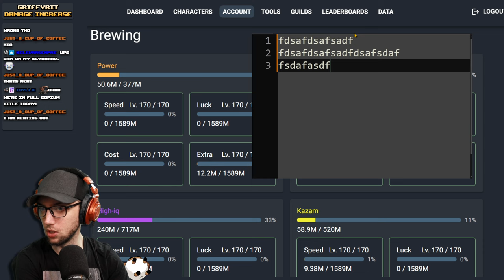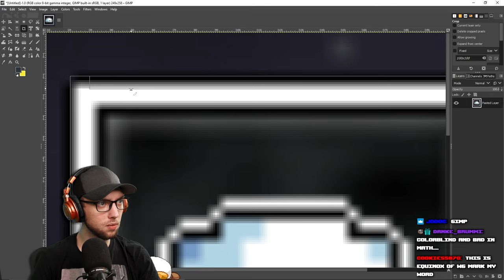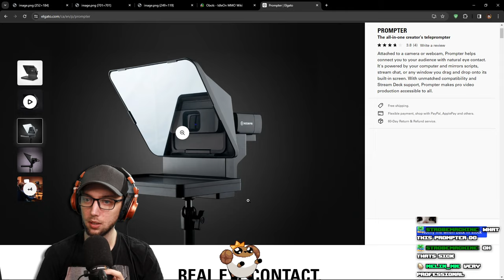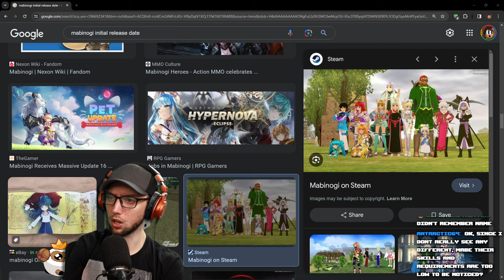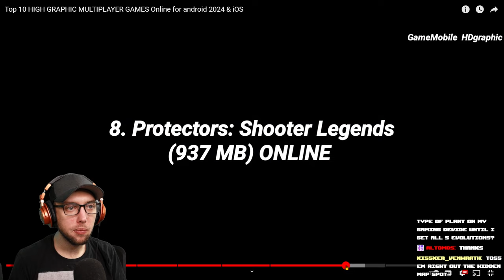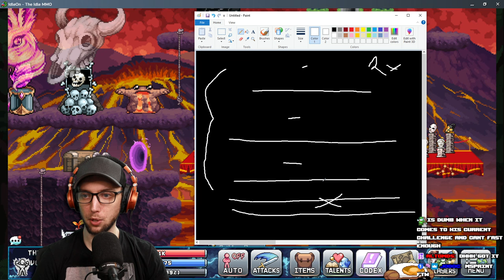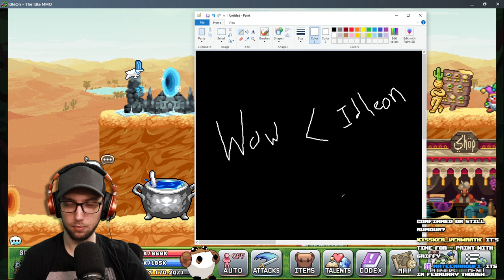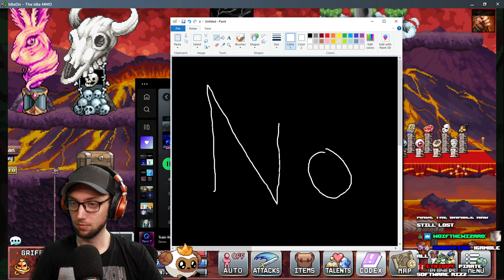Just CHADDING | Stream Vods | IdleOn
0:00 - Starting Soon
7:20 - My Dudes
4:15:07 - Gameplay Starts

Title: Just CHADDING | Stream Vods | IdleOn